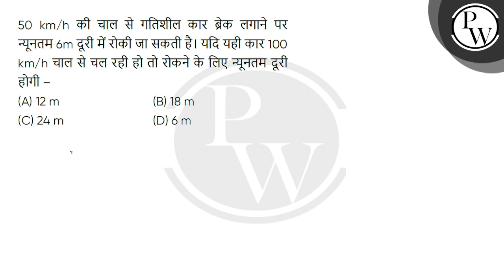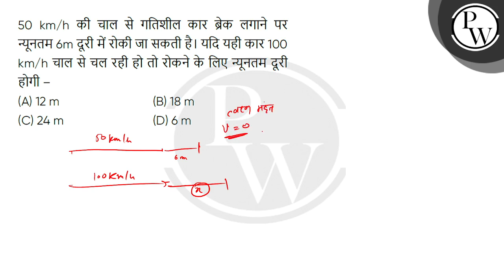50 km/h की चाल से गतिशील कार ब्रेक लगाने पर न्यूनतम 6m दूरी में रोकी जा सकती है। यदि यही कार 100....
50 km/h की चाल से गतिशील कार ब्रेक लगाने पर न्यूनतम 6m दूरी में रोकी जा सकती है। यदि यही कार 100 km/h चाल से चल रही हो तो रोकने के लिए न्यूनतम दूरी होगी &ndash;&nbsp;&nbsp; 📲PW App